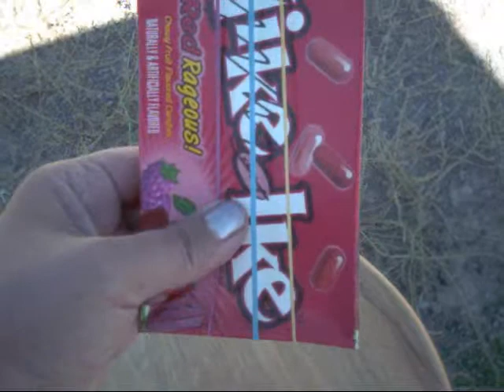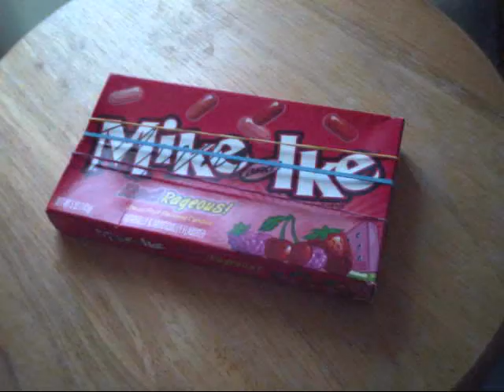Candy Box Guitar .wmv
I made a guitar out of rubber bands and a candy box.  I made a tune.